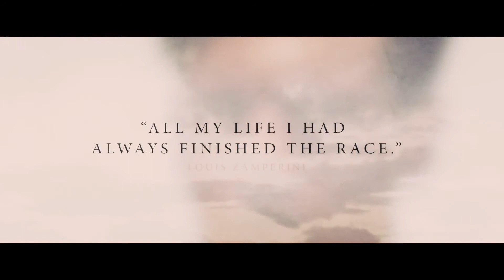Unbroken - Trailer #2 | HD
Official Trailer for Unbroken

Starring Jack O'Connell, Miyavi, Domnhall Gleeson, Garrett Hedlund. Directed by Angelina Jolie